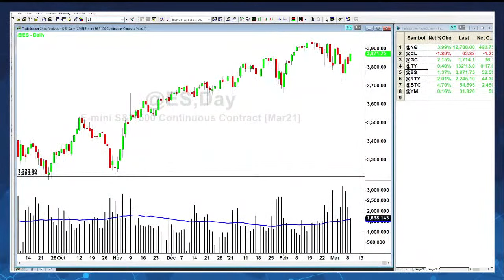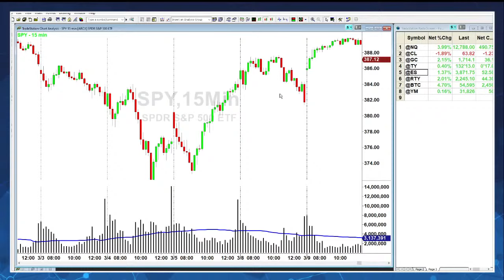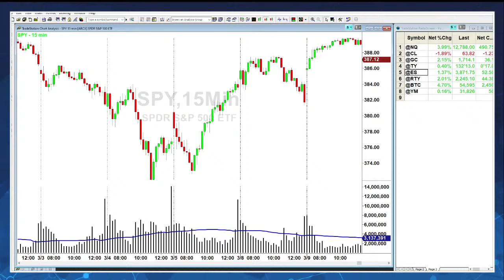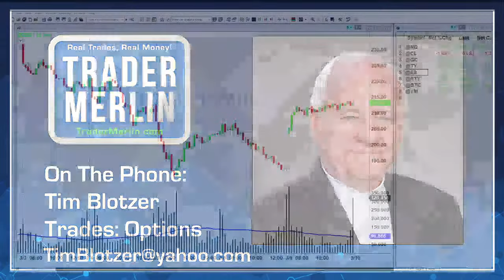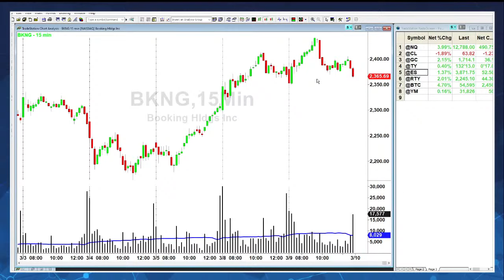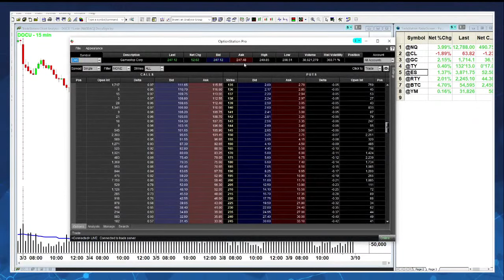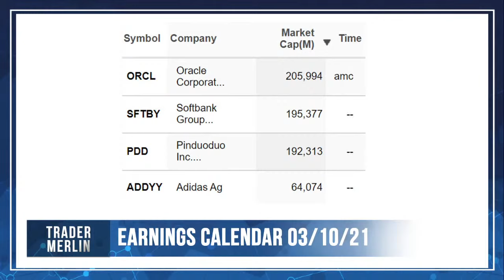3 paydays a Week! With Tim Blotzer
Trading Options offers the most flexibility and tactics for any trading style! Tim Blotzer shares his “Rubber Ducky” strategy for collecting a paycheck 3 days a week. We will also look at the best way to use options to trade the wild swings around earnings announcements. Have an options question? Send them in live at  2pm PST today!